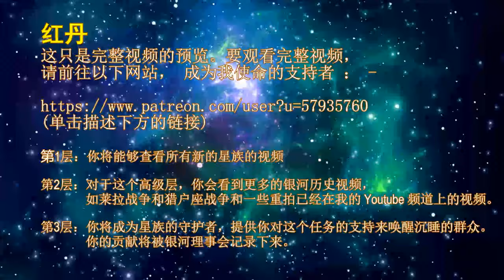THE STAR RACES - REDAN (PREVIEW)